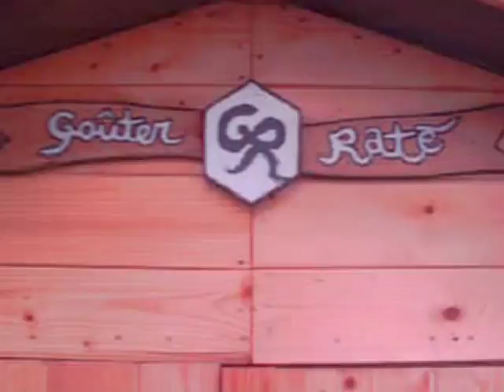goûter raté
Goûter Raté entertainment logo